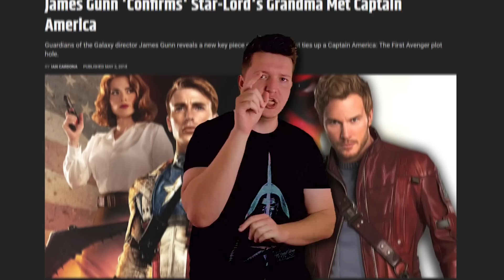10 MCU HERCŮ HRAJÍCÍ VÍC NEŽ JEDNU POSTAVU!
Můj druhý kanál na vtipné edity a hrátky!

1) Sleduj má videa!
2) Sleduj má videa bez adBlocku
3) Youtube Členství
5) Až budeš kupovat něco na Alze použij můj Afiliate

Sociální sítě:
CSFD: